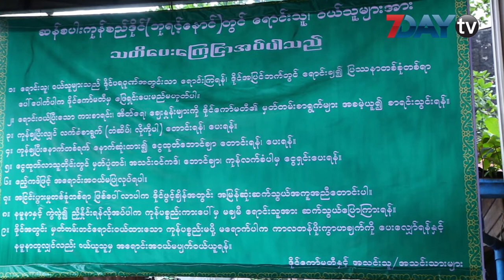ေငြလိမ္သြားလို႔ အမႈရင္ဆိုင္ေနတဲ့ဆန္ကုန္သည္ကို တိုင္ၾကားထားသူ ၃၆ ဦးရွိ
က်ပ္သိန္းေပါင္း ႏွစ္ေသာင္းေက်ာ္ မရွင္းႏုိင္လို႔ အမႈရင္ဆုိင္ေနရတဲ့ ဘုရင့္ေနာင္ ကုန္စည္ဒုိင္ကေနတဆင့္ ျပည္ပတင္ပို႔ေနတဲ့ ဆန္ကုန္သည္တစ္ဦးကို လက္ရွိမွာ တုိင္ၾကားသူေပါင္း ၃၆ ဦး ရွိတယ္လို႔ သိရပါတယ္။

ၿပီးခဲ့တဲ့ စက္တင္ဘာလ ေနာက္ဆံုးပတ္ေလာက္က ျပည္ပကို ဆန္တင္ပို႔ေနတဲ့ ကုန္သည္တစ္ဦးဟာ ဘုရင့္ ေနာင္ဆန္ကုန္သည္ေတြဆီကေန ေငြက်ပ္ သိန္းႏွစ္သာင္းေက်ာ္ မေပးနုိင္လို႔ ထြက္ေျပးတိမ္းေရွာင္တဲ့ခဲ့တာပါ။

ဆန္စပါး ေရာင္း၀ယ္တင္ပို႔ေရးေလာကမွာ အခုလိုလိမ္လည္မႈမ်ိဳးထပ္မျဖစ္ေစဖို႔ နည္းလမ္းရွာ ေျဖရွင္း ႏုိင္ဖုိ႔လည္း အစိုးရအေနနဲ႔ ျမန္မာႏုိင္ငံဆန္စပါး လုပ္ငန္းရွင္မ်ား အသင္းနဲ႔ ပူးေပါင္းေဆာင္ရြက္ ႀကိဳးစား သြားမယ္လို႔ စီးပြားေရးနဲ႔ ကူးသန္းေရာင္းဝယ္ေရး ဝန္ႀကီးဌာန၊ ဒုတိယဝန္ႀကီးက ေျပာၾကားခဲ့တယ္လို႔ ဦးသန္းဦးက ဆုိပါတယ္။

ဒီကေန႔ မနက္ပိုင္းက ဒုတိယဝန္ႀကီး ဦးေအာင္ထူးနဲ႔ ဘုရင့္ေနာက္ ဆန္စပါးေရာင္းဝယ္ေရး လုပ္ငန္း ရွင္ေတြနဲ႔ ဘုရင့္ေနာက္ ကုန္စည္ဒိုင္ရံုးမွာ ဒီကေန႔ မနက္ ၈ နာရီက ေတြ႔ဆံုခဲ့တယ္လို႔ သိရပါတယ္။

ျမန္မာႏုိင္ငံရဲ႕ ဒီ ၂၀၁၇ ျပည္ပဆန္တင္ပို႔မႈဟာ ဇန္န၀ါရီလကေန ၾသဂုတ္လကုန္အထိ ဆန္တန္ခ်ိန္ ႏွစ္သန္း ေက်ာ္ တင္ပို႔ထားတယ္လို႔ သိရပါတယ္။အခုႏွစ္ ၂၀၁၇-၁၈ ဘ႑ာႏွစ္မွာ ျပည္ပဆန္တင္ပို႔မႈကို တန္ခ်ိန္ႏွစ္သန္းေက်ာ္ တင္ပို႔ႏုိင္ဖုိ႔ ေမွ်ာ္မွန္းထား တယ္လို႔ ဆန္လုပ္ငန္းရွင္ တစ္ခ်ို႕ရဲ႕ ေျပာၾကားခ်က္ အရသိရပါတယ္။

ရုပ္သံသတင္းေထာက္- အလွေလးသူဇာ